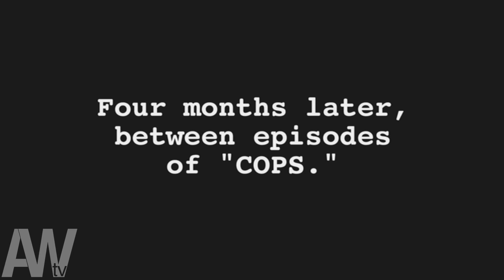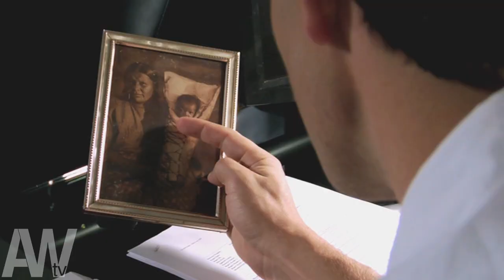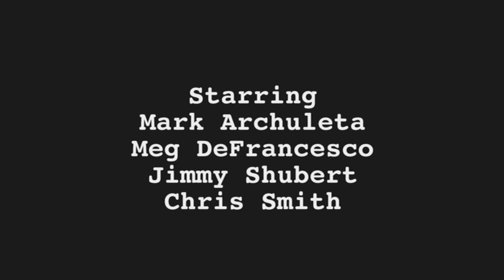Barely Legal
The Law Firm of Stevens, Guiterrez, Stevens & Stevens-Guiterrez debates the very pressing issue of a new local commercial. Written by Mike Alber and Gabe Snyder, directed by Jay Karas.  Starring Chris Smith, Meg DeFrancesco, Jimmy Shubert and Mark Archuleta.